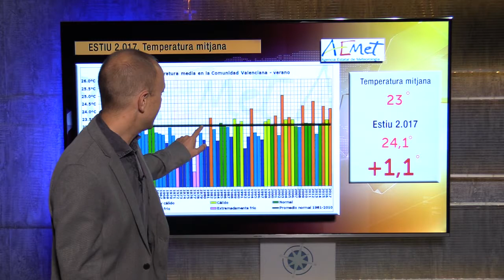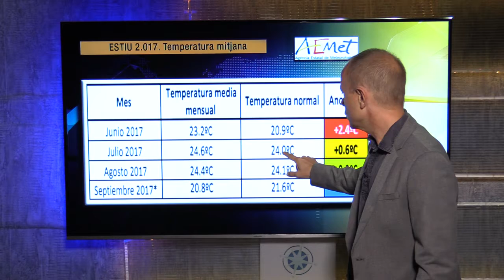L'oratge amb Jordi Payà - Avanç 25 de setembre